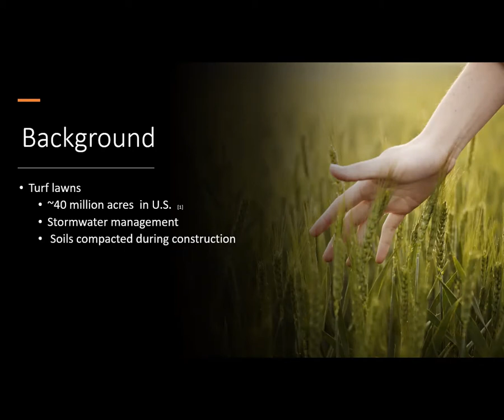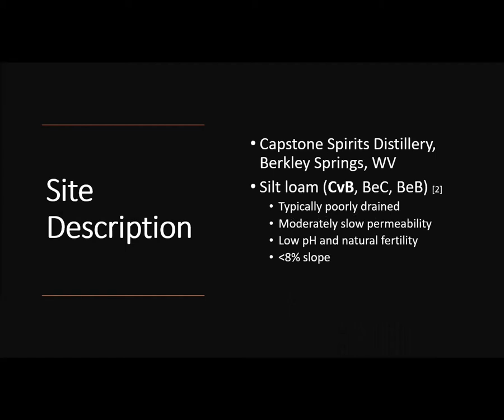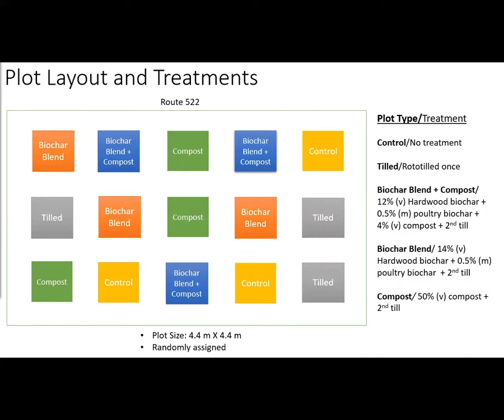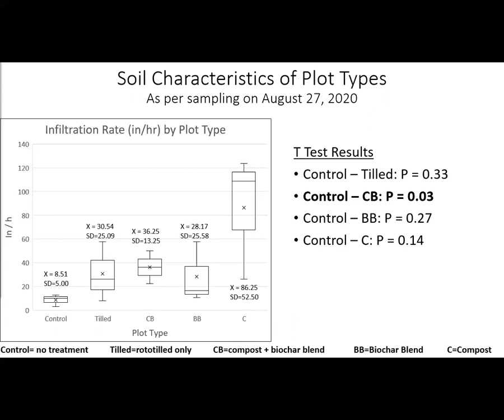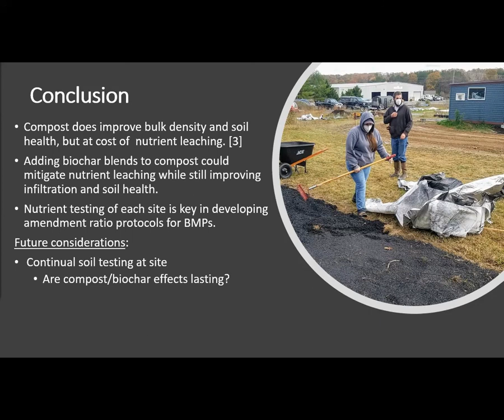Amo Oliverio: Using Compost & Poultry Litter Biochar in Landscaping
Amo Oliverio, from Eastern West Virginia Community & Technical College, discusses their research into the incorporation of biochar into landscaping projects for improved soil health and better stormwater management.